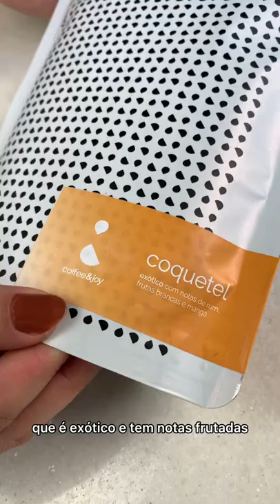Clever X Melitta - Diferenças do Café